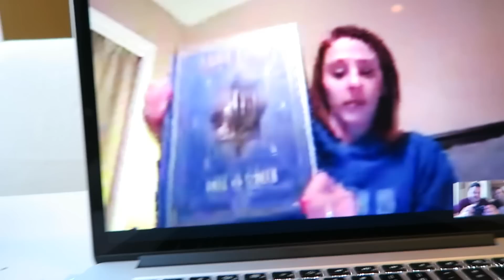WHO YA GONNA CALL!?!?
↓ More Links Below ↓

Bryan: bryanlanning
Missy: missylanning